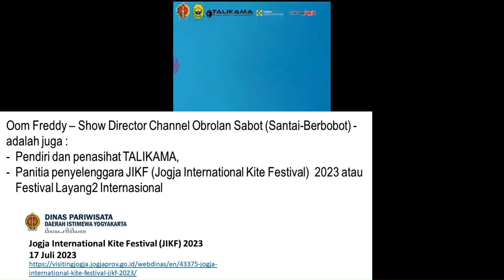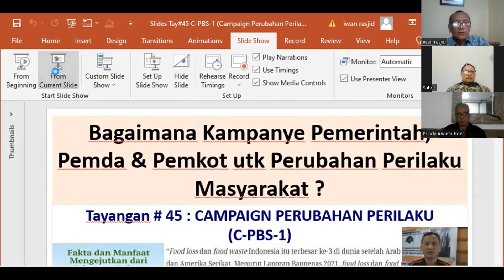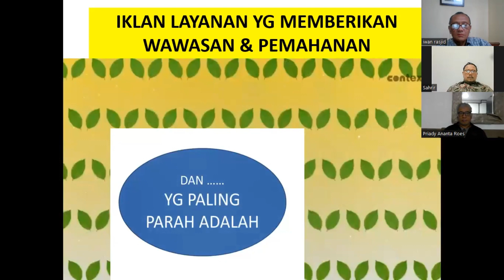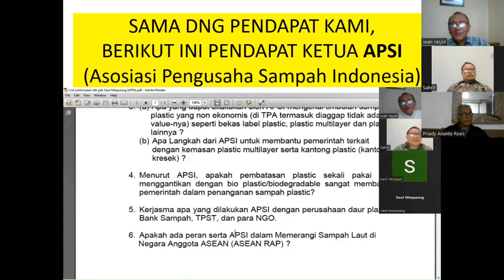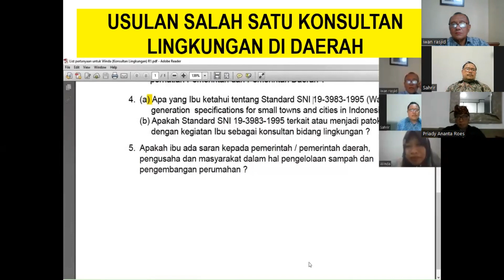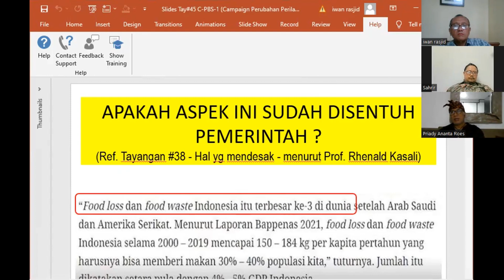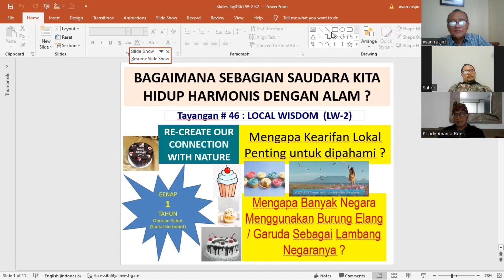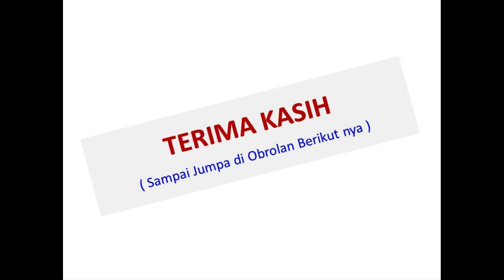Tayangan #45 – Tentang “CAMPAIGN PERUBAHAN PERILAKU (C-PBS-1).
NOTE :
- Ada Kampanye Pemkot Surabaya, Kampanya Pemda Bali… Sejauh Mana kegiatan tersebut dapat merubah perilaku masyarakat ?
- Apa Pendapat Ketua APSI tentang masalah sampah plastic di Indonesia ?
- Ada Anjuran dari Pakar Perubahan Prof. Rhenald Kasali. Apa lagi aspek yang mungkin belum disentuh oleh pemerintah ?

Channel Obrolan Sabot (Santai-Berbobot) !